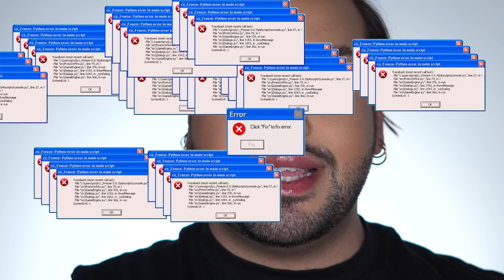TIK TOK ME LI HA FATTI COMPRARE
💖 PRODOTTI MENZIONATI NEL VIDEO :
00:00 INTRO
01:08 OCCHI
NYX PROFESSIONAL MAKE UP - Thick It. Stick It! Brow Mascara
MAKE UP BY MARIO - palette sold out il sito è soggetto a dogana
07:35 DIOR BACKSTAGE - Dior Addict Lip Glow Oil
08:00 VISO
NYX Professional Makeup Plump Right Back Primer & Serum :
HAUS LABS - TRICLONE SKIN TECH MEDIUM COVERAGE FOUNDATION
CHARLOTTE TILBURY - Beautiful Skin Sun-Kissed Glow
 (LA CIPRIA SI SCONTA CON IL CODICE LIQUORSLF)
O/S : Made for Shade Scuplpting Bronzer Trio
RARE BEAUTY - Positive Light Silky Touch
19:47 LABBRA
MUFE - Artist Color Pencil
: limitless brown
20:54 CONCLUSIONI

DOVE ACQUISTO MAKEUP, NO DOGANA
🤍Cult Beauty
💖CON COSA FILMO?